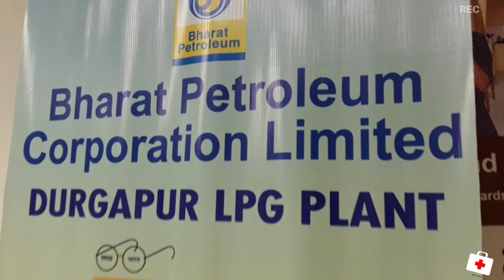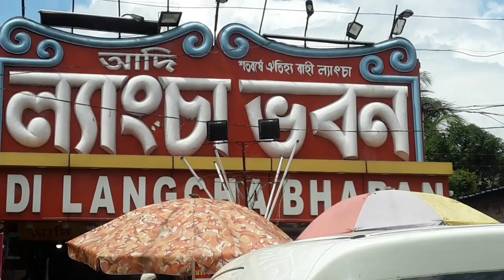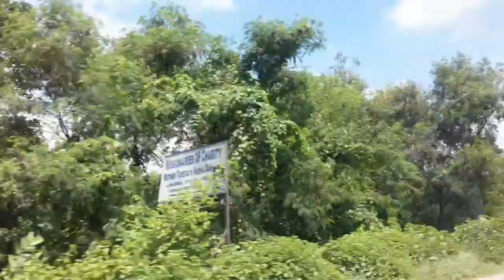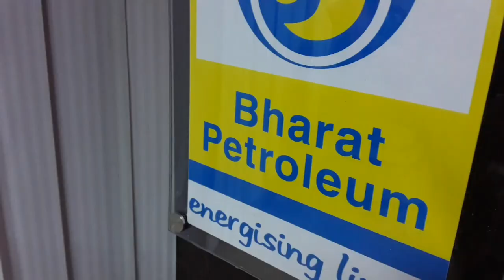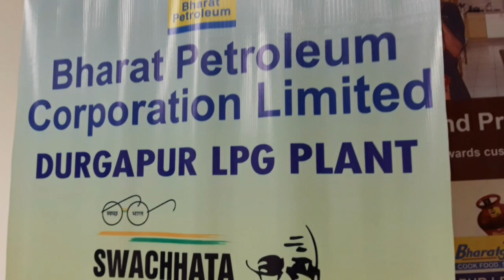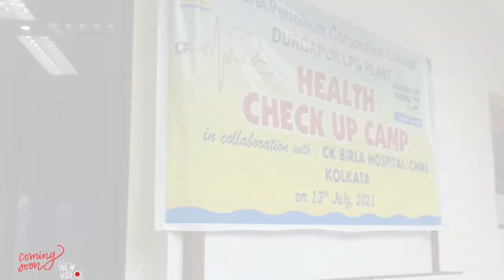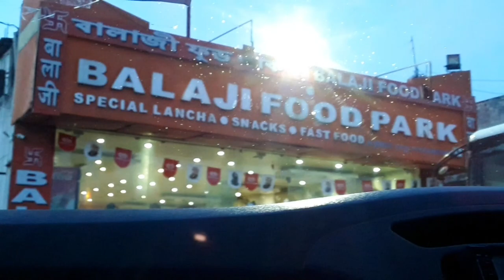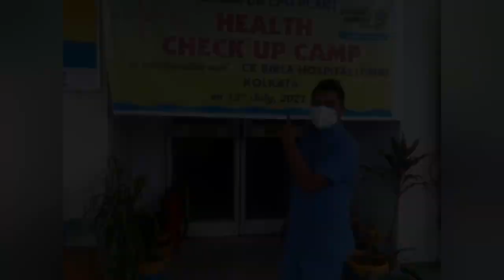HEALTH CAMP BPCL DURGAPUR FULL VLOG🔥 360 K.M TRAVEL TOUR🇮🇳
STAY CONNECT WITH OUR CHANNEL...
°°°|| BPCL HEALTH CAMP DURGAPUR VLOGS 🙏😷🤔🇮🇳||°°°°
•Revealed 7PM On 16/July/2021

1•Youtube-AttitudeAlokOfficial
2•Music-not mentioned
3•Instagram-alokparidaa
4•Facebook-AlokParidaAlok
5•Twitter-alokparida54
6.Contact-77898025**

          Comments
Please plz plz.

   Regarding_Alok